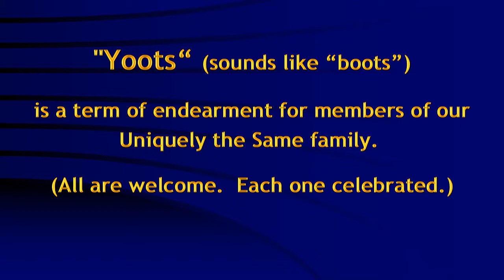"Yoots" Definition Not in the Dictionary - Yet! | Advocate Partner Membership UtS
The UniquelyTheSame channel is a new and growing community. We are interacting with those who wish to comment.   We need "yoots" to join the cause!
"Yoots" Definition Not in the Dictionary Yet. UtS#9
Ida explains why we use the term "Yoots"?

CREDITS:
     Produced, Edited and Graphics by Calvin Clark
     Camera: Ida Blevins
     Sound: David and Nathan Clark
     Technology Facilitator: Rob Olszewski